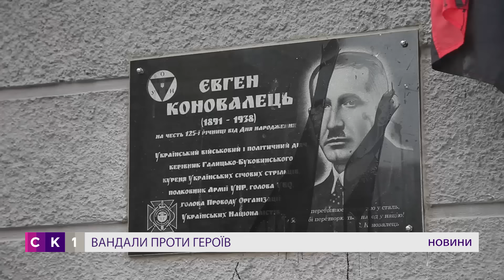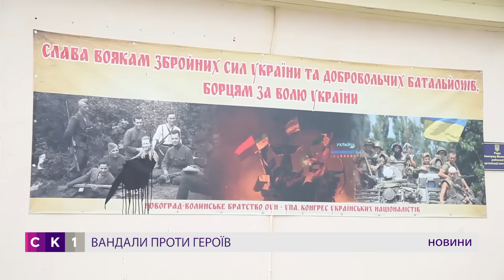Вандали проти героїв